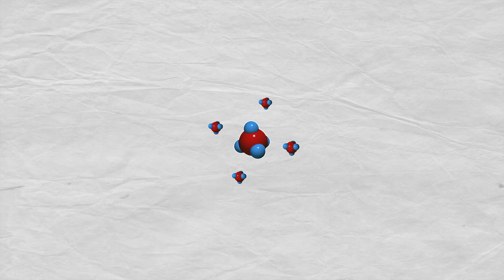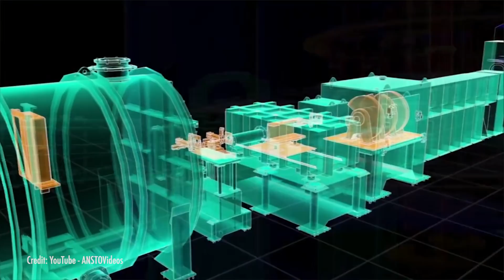Does It Rain Diamonds On Saturn??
If we take a rocket to Saturn, will we become rich? Natalie lets you know the science behind the phenomenon "raining diamonds" and if it's actually possible on certain planets!